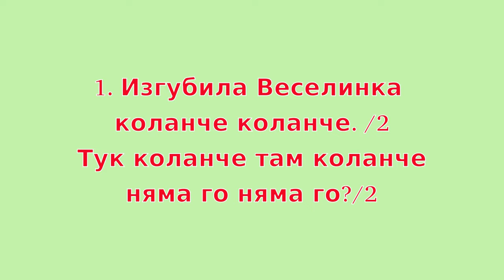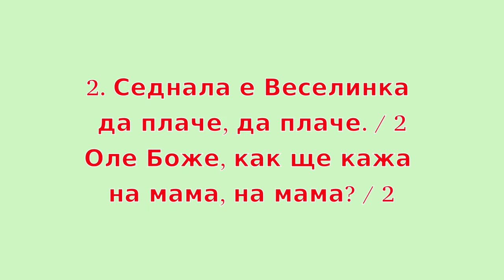караоке SB- ла- Изгубила Веселинка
Караоке инструментал на песента "Изгубила Веселинка коланче"
Записа е от учебник по музика и е на формация "Цветница" с р-л Валентин Янков